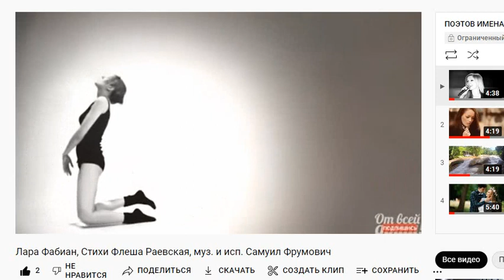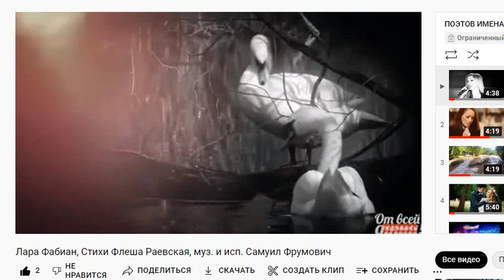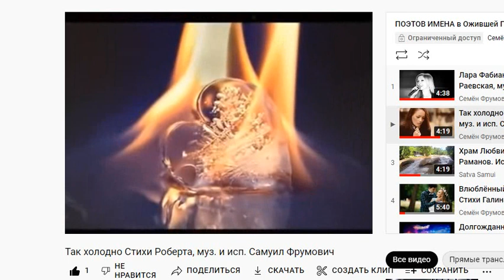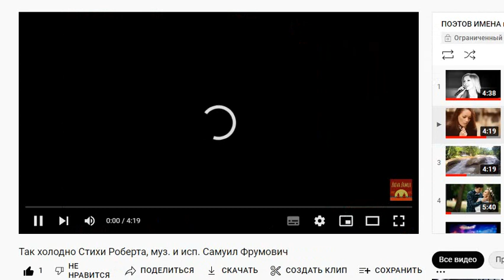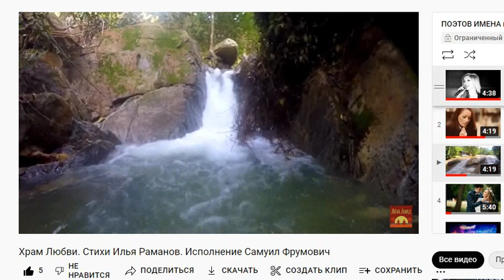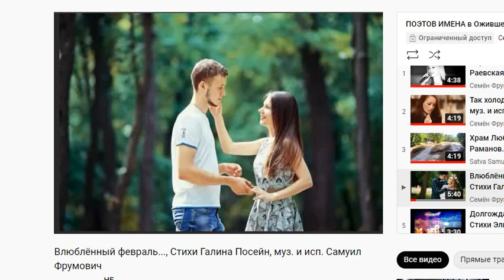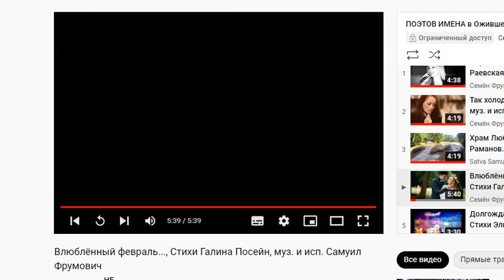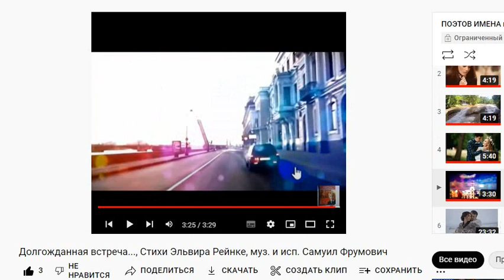ПОЭТОВ ИМЕНА в ОП, Концерт 077 ОП-22, Соавторы ОП от А до Я, муз. и исп.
ПОЭТОВ ИМЕНА в ОП, Концерт 077 ОП-22, Соавторы ОП от А до Я,

      Концерт 077 ОП-22, Соавторы ОП от А до Я,

   Наша Ожившая Поэзия (ОП) готовит издание Антологии ОП (АОП).
       за исключением тех, кто не пожелает ЭТОГО...
    В нашей Ожившей Поэзии сочинены более 6600 композиций,
  романсов,  песен, концертов и Обзоров на стихи более 660 Поэтов,
      как современных,  так и Великих...
   С 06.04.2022 г. мы начинаем Цикл Мини-Концертов (МК) :
 ПОЭТОВ ИМЕНА...  В этом цикле наша ОП постарается
   отобразить имена всех соавторов ОП...
  и их произведения в форме Мини-Концертов,
      состоящих из 5 имен наших соавторов...
 Таким образом мы за 10-12 месяцев в виде МК опубликуем
      ПОЭТОВ ИМЕНА   всех соавторов нашей ОП...

 00:00 В этом Обзоре Вы услышите Композиции Поэтов:
 Флеша Раевская, Роберта,  Илья Раманов,
    Галина Посейн,  Эльвира Рейнке

 01:33 Лара Фабиан, Стихи Флеша Раевская,
 06:15 Так холодно Стихи Роберта, муз. и исп. Самуил Фрумович
 10:40 Храм Любви. Стихи Илья Раманов.
     муз. и исп. Самуил Фрумович
 15:10 Влюблённый февраль..., Стихи Галина Посейн,
 20:50 Долгожданная встреча..., Стихи Эльвира Рейнке,
          САМУИЛ ФРУМОВИЧ